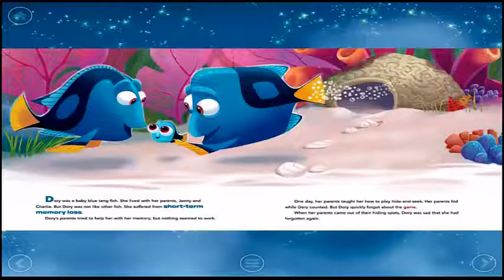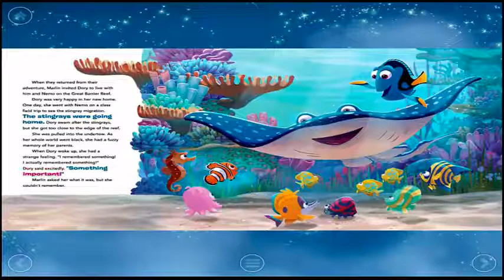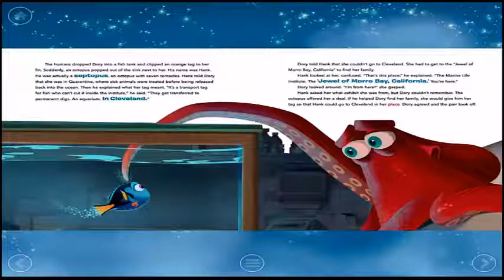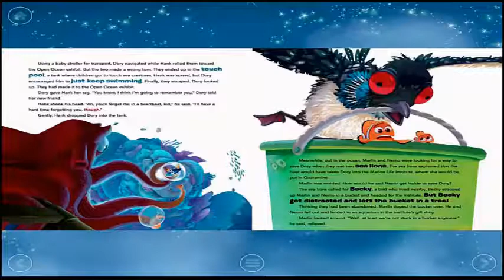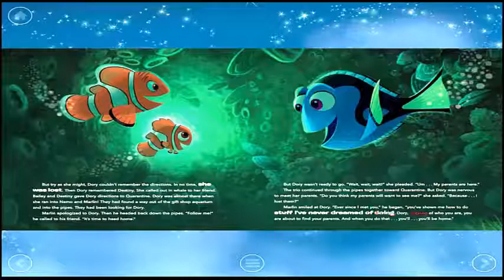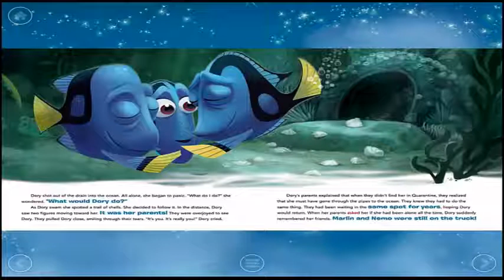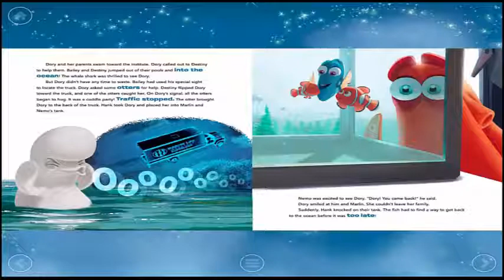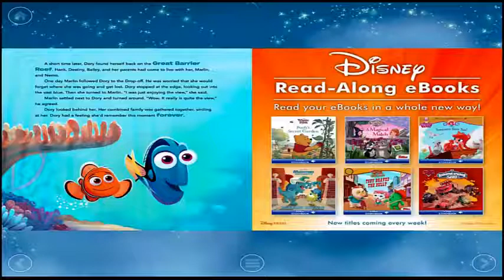Bedtime story Disney's Finding Dory